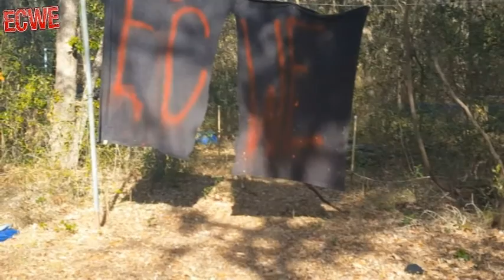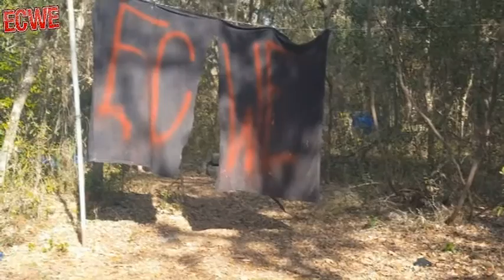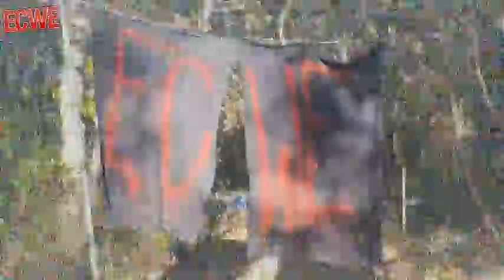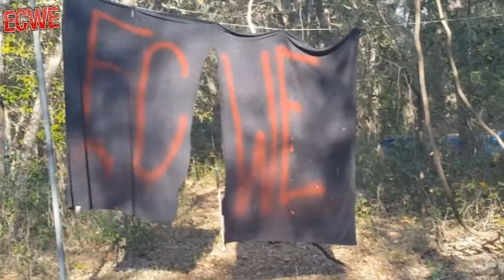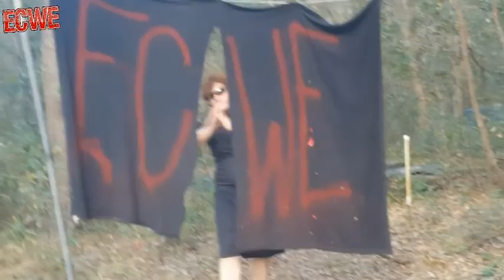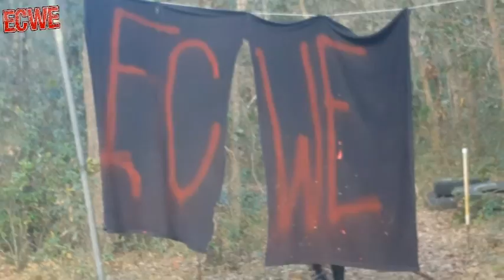ECWE New Years Nightmare 2017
The long awaited NEW YEARS NIGHTMARE!! We apologize for the delay in the video, we had some tech issues with one file but HERE IT IS!!!